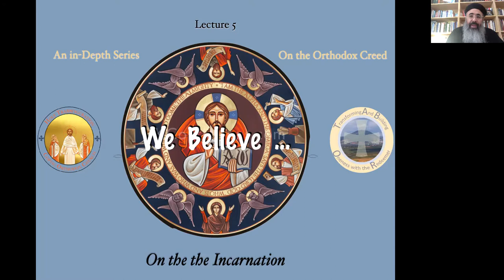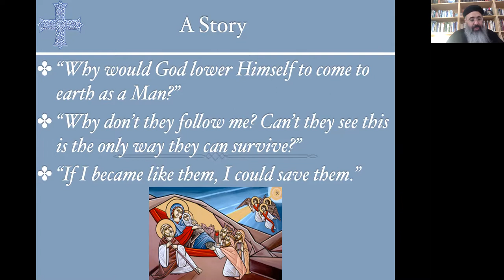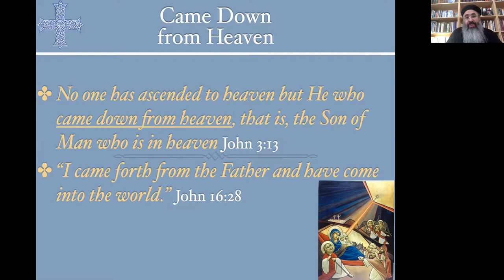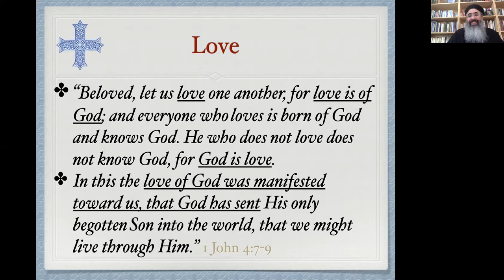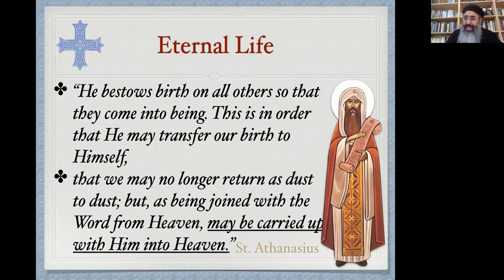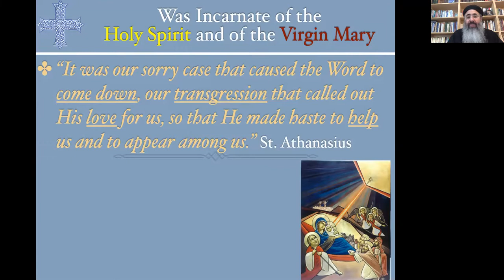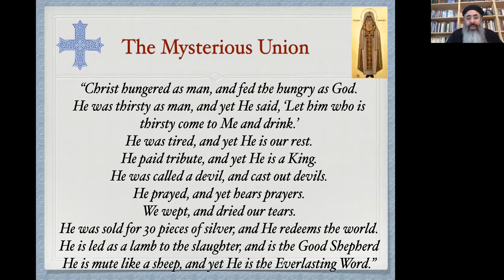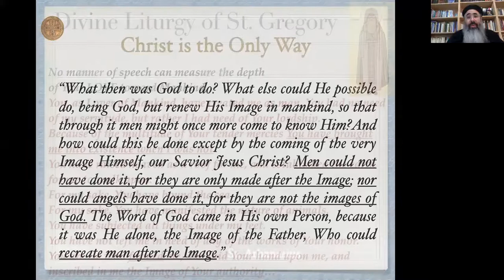On the Incarnation (We Believe, Part 5)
In this fifth part of the Series on the Orthodox Creed, we study the implications and purpose of the Holy Incarnation. "Who for us men, and for our salvation, came down from heaven, was incarnate of the Holy Spirit and of the Virgin Mary, and became Man."